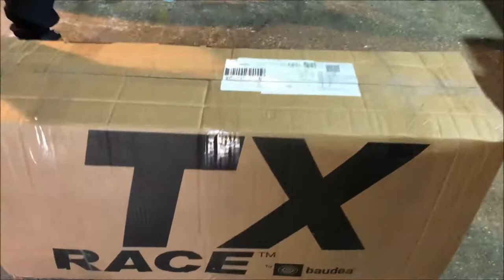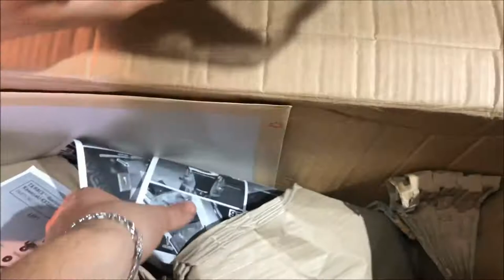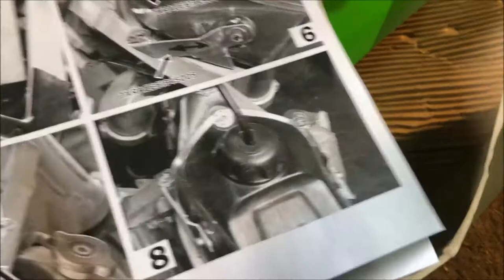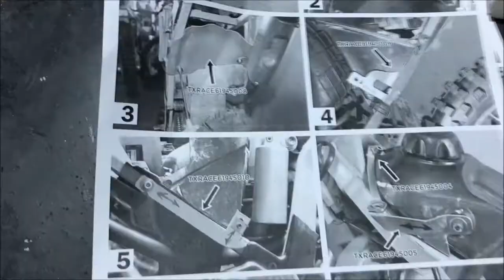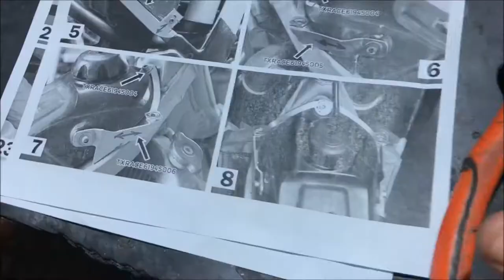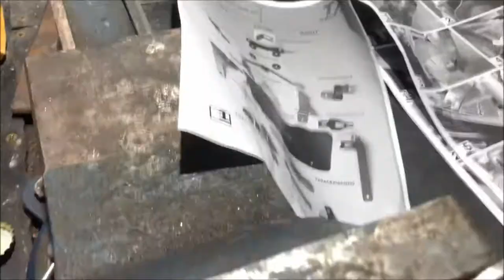JE MODERNISE MA 125KX ! avec le kit TX RACE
Salut,
vous trouverais dans cette vidéo la mise en place d'un kit restyle de chez TX RACE pour 125KX 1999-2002
Bon visionnage.